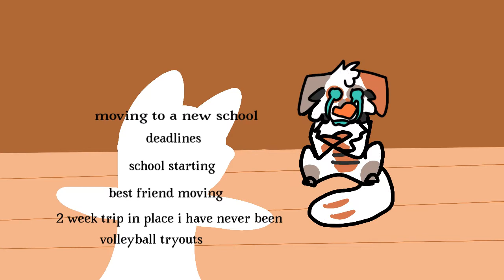unlock the door Joseph :)